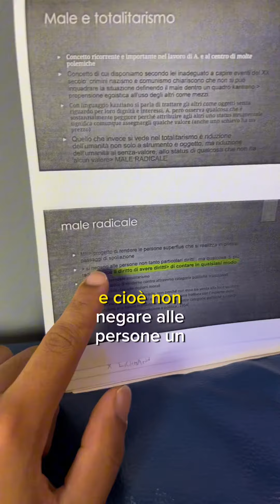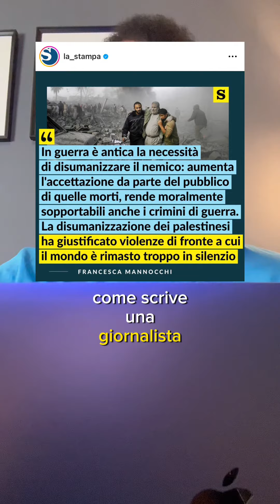Hannah Arendt riguardo l’animalizzazione